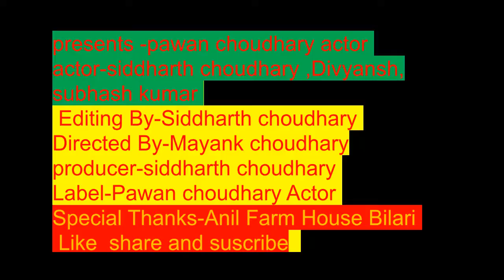swagat nahi karoge hamra swag se karge swagat pawan choudhary actor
pawan choudhary actor
actor-Siddharth choudhary Divyansh yadav subhash kumar
Directed by-Siddharth choudhary
Producer-siddharth choudhary
Editing-Siddharth choudharey
Special thanks-Anil farm house bilari
swag se karge sabka swagat